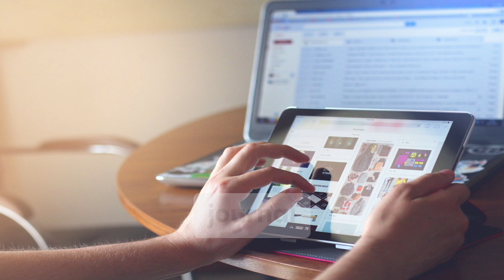Journaling: 10X your productivity.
Ever feel like your productivity is stuck in a rut?

In this video, I’m going to take you through the power of journaling—a tool that’s overlooked alot.

I’ll share how you can use it to get your thoughts in order, crush your to-do list, and really make the most of your day. It’s easy, it’s practical, and I’m here to help you get started.